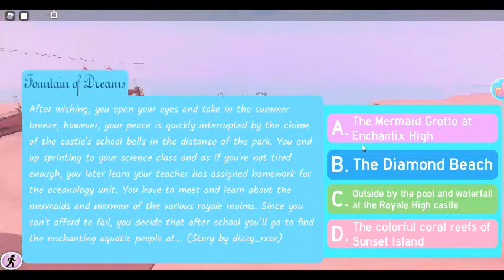Roblox Royale🏰High Part 9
Roblox Royale🏰High Game Play